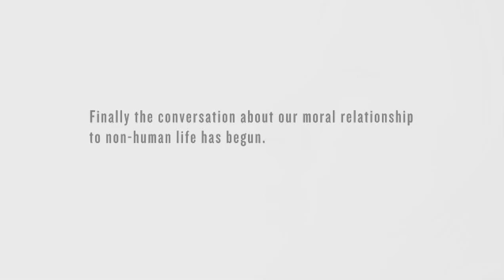Hot Docs Trailers 2013: THE GHOSTS IN OUR MACHINE